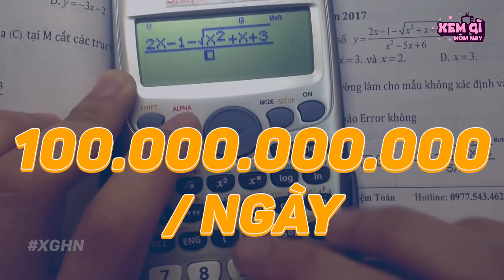Gia Đình GIÀU NHẤT Châu Á TIÊU TIỀN Ra Sao Khi Kiếm Được Hơn 100 Tỷ/ Ngày ?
Chúng ta thường quan tâm đến những người giàu nhất thế giới hay những người giàu nhất Việt Nam, nhưng chắc hẳn cũng ít người từng tò mò về người giàu nhất Châu Á và cuộc sống của họ ra sao đúng không nào.  Người giàu có nhất Châu Á 12 năm liên tiếp chính là ông  Mukesh Ambani, bạn có muốn biết ông ấy giàu thế nào, gia đình ông ấy ra sao, và họ có cách tiêu tiền hoành tráng cỡ nào hay không? hãy cũng XGHN khám phá:  Cuộc sống của gia đình giàu nhất Châu Á!